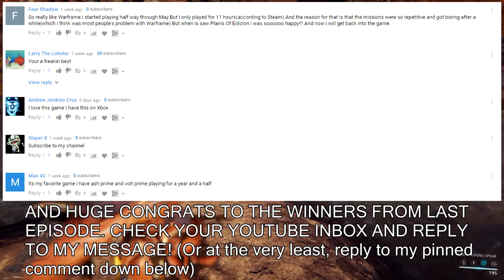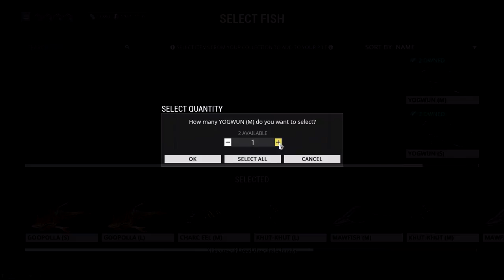CATCHING MASSIVE ALIEN FISH + BOUNTY HUNTING - Warframe Plains of Eidolon Gameplay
☆ Play Warframe Plains of Eidolon FOR FREE today (Huge thank you to Warframe for sponsoring this video and supporting the channel! :D)
Let's go CATCHING MASSIVE ALIEN FISH and do some BOUNTY HUNTING in today's WARFRAME PLAINS OF EIDOLON GAMEPLAY VIDEO! Warframe Plains of Eidolon is a HUGE OPEN WORLD UPDATE for the awesome FREE GAME known as Warframe! We're going to be hopping into the Plains of Eidolon Update with the NEW GARA WARFRAME and a couple friends as we explore this EPIC OPEN WORLD! Warframe Plains of Eidolon Gameplay is a ton of fun so far, so I hope you guys enjoy the Warframe Plains of Eidolon Gameplay video! (: ☆ Buy Games for Cheap!

What is Warframe Plains of Eidolon?

In Plains of Eidolon you will set foot in a Landscape larger than anything you’ve seen in Warframe -- and you’re free to explore it on your own terms. Explore, discover, fight, and fly in ways you never have before.
PLAINS OF EIDOLON
Welcome to the Plains of Eidolon. Sentients once fought on this battleground in an attempt to destroy a massive Orokin Tower that the Ostrons now call home. The Sentients' defeat is forever immortalized in the ancient graveyard that litters the Landscape.
Time in the Plains cycles the same for all Tenno. For every 100 minutes of beautiful sunshine, there are 50 minutes of haunted night.

BECOME AN EIDOLON HUNTER
When night falls on the Plains, towering Spectral Sentients known as Eidolons ascend from the waters and wander in search of all they’ve lost. Small, deadly Sentient drones appear throughout the Plains to protect the Eidolons. Many Grineer will retreat to their camps in fear of the Eidolons and attempt to wait out the night.
Gather your fellow Tenno. You'll need to work together to take down these massive creatures. Only the greatest Eidolon Hunters that combine forces will reign victorious.

When you’re not sliding down hills or Bullet Jumping over mountains, you can summon your Sky Archwing at will to fly through the open Landscape. Spot and battle Grineer enemies from the sky and experience the beautiful scenery. Movement for your Archwing has been reworked to make it easy to fly through the Plains and engage enemies on the ground.

EXPLORE THE PLAINS
Experience the great outdoors like never before! Craft spears and bait to catch a variety of fish species and return them to the Ostrons to make consumables. Mine for ore and rare gems that have been affected by traces of Spectral Energy left over from the Old War. Venture far into the wild to explore hidden caves that hold secrets of their own.

CETUS
Use your new-found freedom to explore the bustling town of Cetus. Learn about its scavenger-inhabitants, the Ostrons, and their rich culture that revolves around the grotesque harvesting of biomechanical tissue from long-dormant Orokin Towers. Talk to the Ostrons in town to discover how the ongoing war with the Grineer has shaped their lives. Increase your Standing with the Ostrons by completing their requested missions and they'll share their culture and knowledge while granting you access to their wares.

Cetus' merchants have everything you'll need for time on the Plains. Want to immediately engage in battle? Pick up Bounties from Konzu. Feeling hungry for dinner? Go to Fisher Hai-Luk to unlock a variety of spearfishing equipment and bait. A wealth of options are at your fingertips! Forge your own unique weapon, refine minerals to gems, customize your companions and Orbiter with all new Decorations, and buy paper mache Warframe masks for your Operator.

CRAFT YOUR OWN WEAPONS
At Hok’s Anvil you have the ability to design and build a new weapon using the Ostrons' component-based crafting. Zaws are modular weapons with interchangeable components that affect the appearance, functionality, stances, and stats of the weapon. They are forged using three weapon parts; a strike, grip, and link -- all of which are obtained by crafting Blueprints that Hok provides. Name your Weapon, improve it by adding Gilding, or earn Cetus Standing by pledging the Zaw to the Ostrons.

GARA
Shatter your enemies with the offensive abilities of Lotus’ newest glass-inspired warrior.